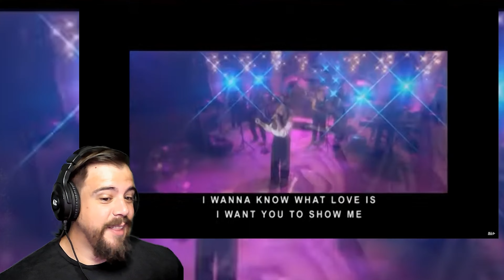FIRST TIME HEARING! │ Morissette Amon – I Want To Know What Love Is (MYX Live! Performance)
There was something about this cover that I would have loved to be different, however Morissette still sounded incredible regardless!

When requesting a song kindly ensure the name of the artist and song is indicated clearly or message me on the social media links, if you have a link to the video it would help even more. Please note that the song requests will be done in the order that the request was received.